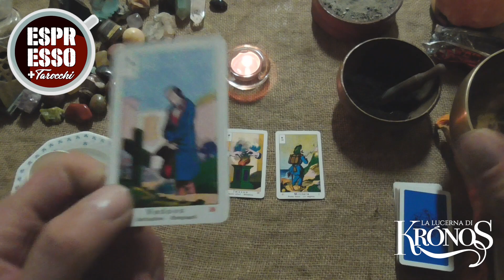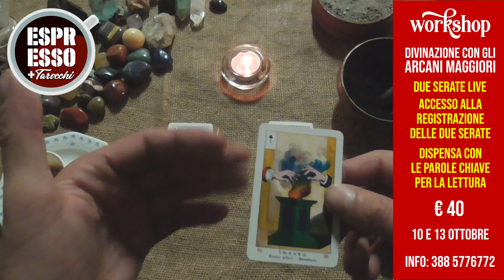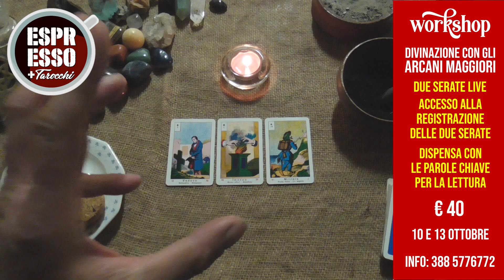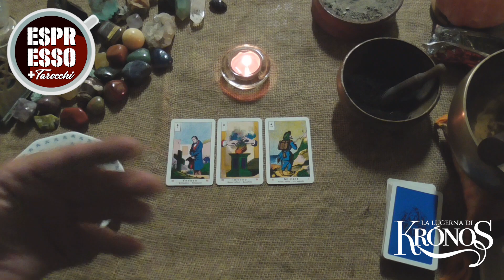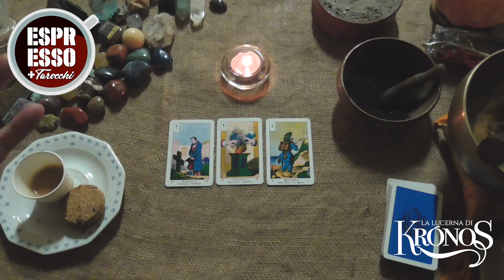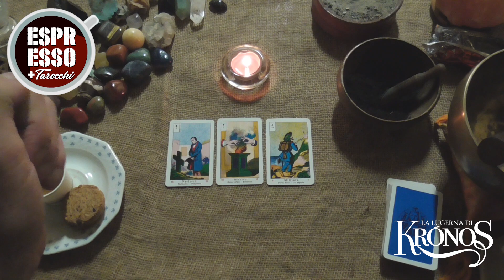Espresso e Tarocchi di oggi 7 ottobre | Messaggio dei tarocchi per te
Scopri il consiglio dei tarocchi di oggi, cosa vogliono dirti le carte? Con la nuova rubrica della Lucerna di Kronos Espresso + Tarocchi un messaggio per te.